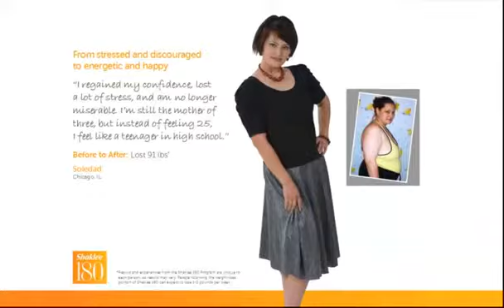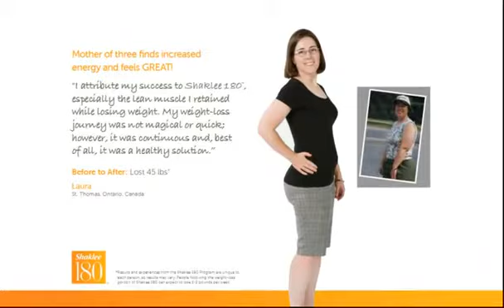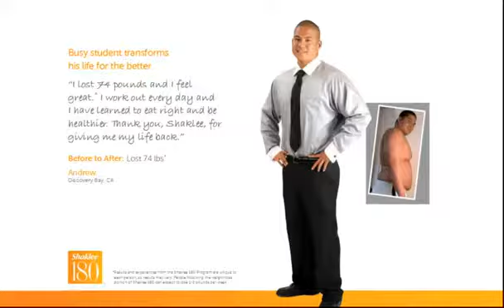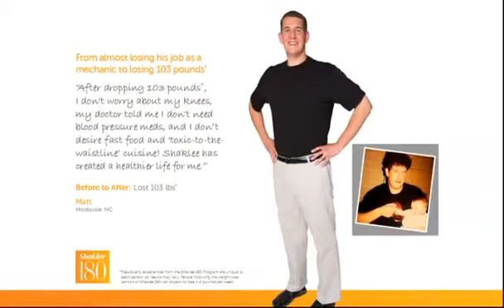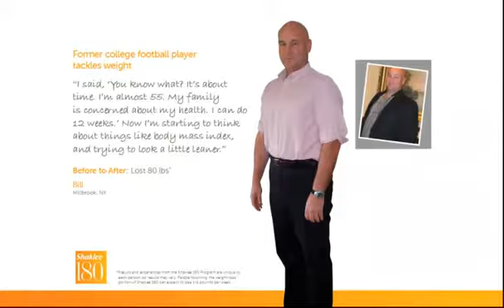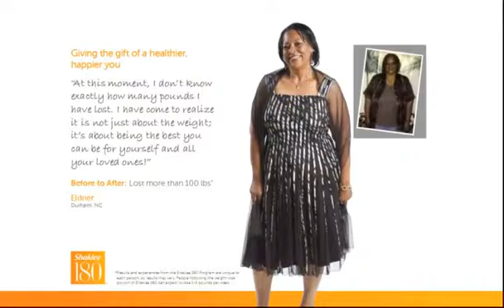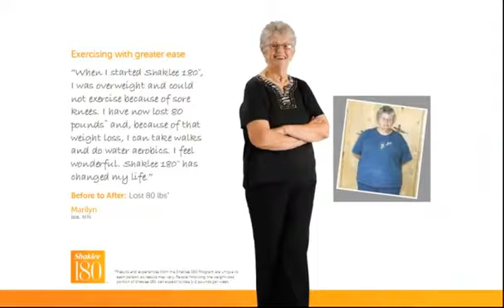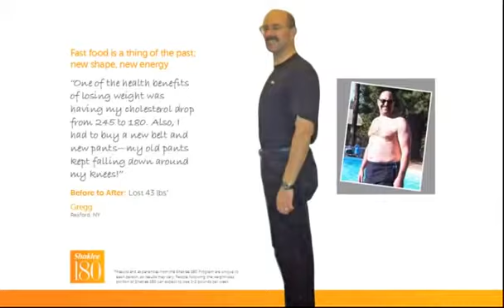Shaklee 180 Weight Loss Success Stories with Shaklee 180 Products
Lose Weight for Free as me how.